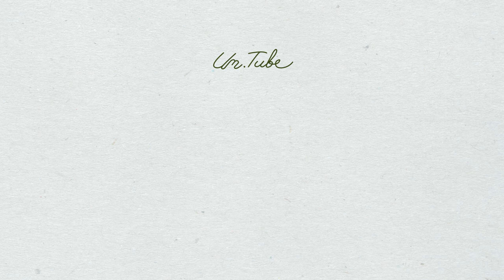(ENG) 늘어난 몸무게 대공개ㅣ배우 엄지원의 먹방 일상 feat. 컬리플라워 라이스&명란 파스타 레시피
안녕하세요. 배우 엄지원입니다.
일주일 동안 잘 지내셨나요?

저는 차기작 tvn 산후조리원을 촬영하면서 바쁜 나날을 보내고 있는데요.
또 극중 캐릭터를 위해서 행복한 "체중 증량하기" 를 하고 있습니다. ㅎㅎㅎ
제가 얼마나 살이 쪘는지 ㅎㅎㅎ 영상을 통해서 확인해 주세요!

항상 제 영상을 즐겁게 봐주시는
구독자 여러분 고마워요 ;-) 다음 영상에서 봐요